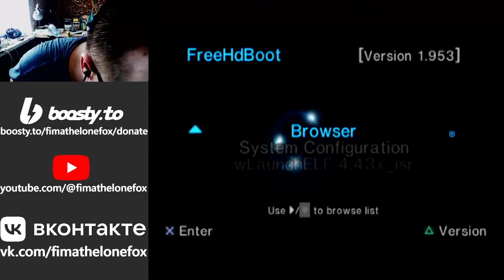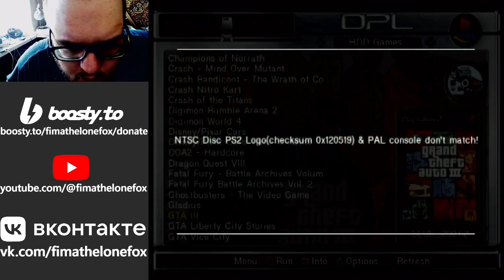Played | PS2 | Grand Theft Auto III | First 5 hours longplay | No Commentary | 720p60 HD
More GTA oldschool gameplay less me, lol.

03:00 Start of the longplay

SUPPORT THE AUTHOR KEEP THE FIRE BURNING!!!